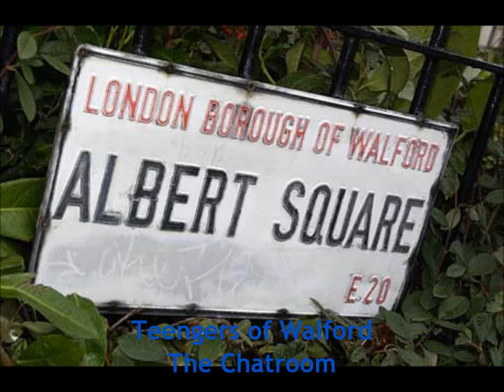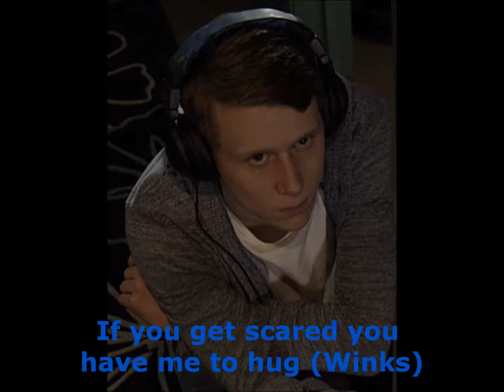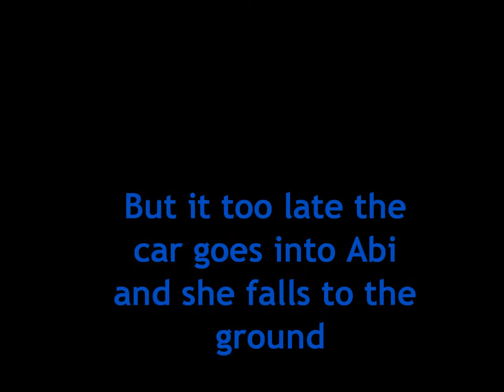Teengers of Walford: The Chatroom (Part Nine)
Part Nine of the Chatroom. Enjoy
Answer the questions below
1. What have you throught about my series so far?
2. Out of 10?
3. Will Abi be okay?
4. Any ideas for this series?
5. Anything you want to say?